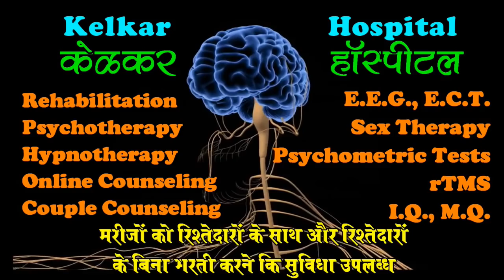6 signs of true love - Dr. Kelkar (MD) Psychiatrist Hypnotherapist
True love

• Psychiatrist
• Hypnotherapist
• Psychotherapist,
• De-addiction Specialist
• Sexologist

     3 )Kelkar Hospital Channel

Girlfriend the hallmarks of a good relationship, honesty, loyalty, communication, affection and responsiveness, among many others, remain timelessly and universally relevant. An ideal committed, long-term romance is, one of life’s closest relationships, meaning that as partners become more and more acquainted, they will come to learn a great deal about each other. They will not only learn all of each other’s positive traits, but all of each other’s negative traits as well.
Girlfriend the keys to a successful relationship are to cherish and vocalize the great parts of your partner and to enjoy your time together, while also finding calm, rational ways to navigate through the hurdles of your relationship and individual flaws.